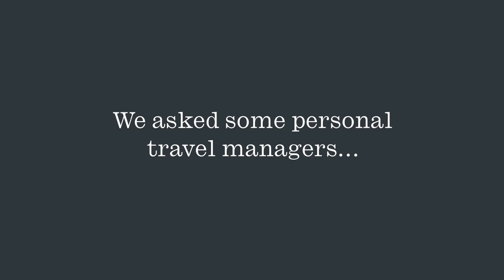Earn what you deserve with Travel Managers